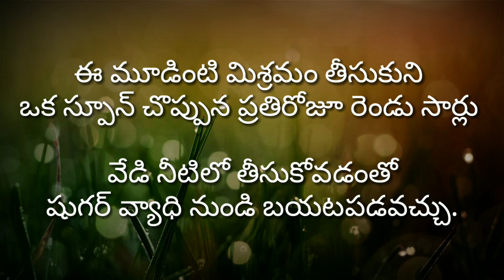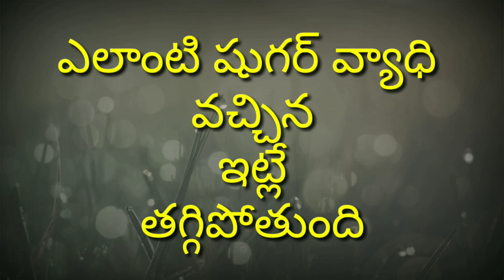షుగర్ వ్యాధి ఇట్టే మాయం || ఈ మూడింటిని కలుపుకొని తాగాలి